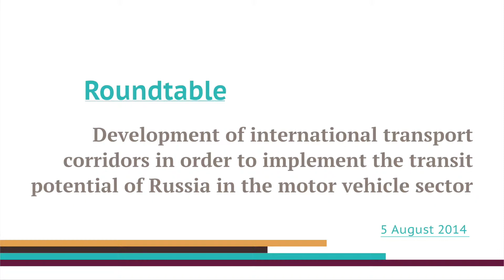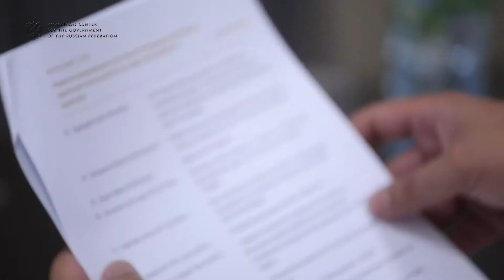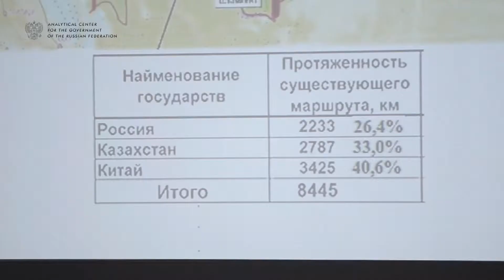Problems of formation of international transport corridors in Russia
On August 5, 2014, the Analytical Center held a roundtable on “Development of international transport corridors to implement the transit potential of Russia in the motor vehicle sector”, during which experts have tried to identify the causes hindering the transit potential of the country.